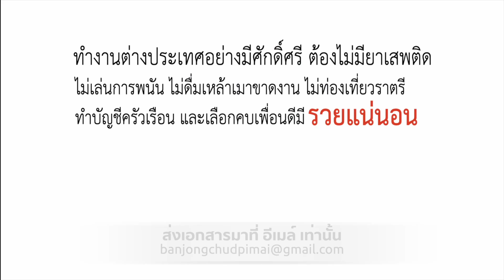ไปนำกั๋น วะซ่าน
ขั่นอยากเฮ็ดเวียก เงินดี๋ดี มาทางพี่โลด  พะนะ